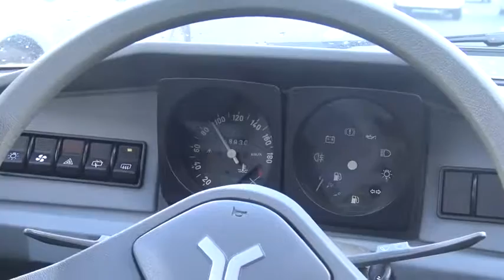YUGO A GO GO Gumball 3000